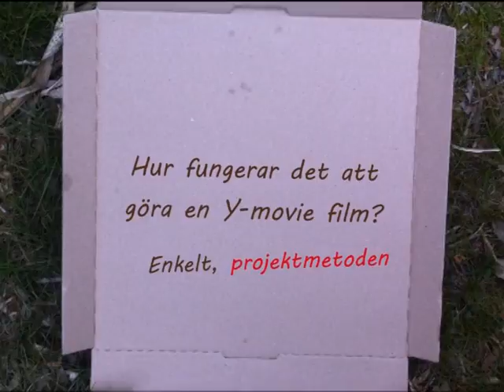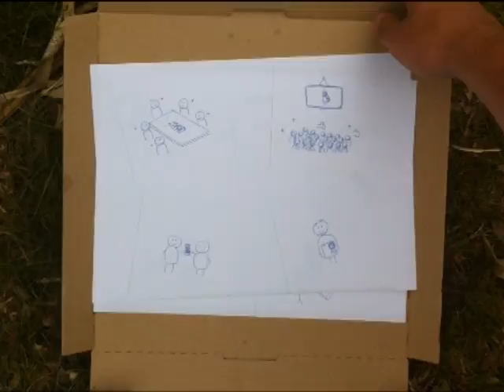Y-movie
Info om projektmetoden.

(EDIT: Bakgrundsmusiken var innan "Happy up there" med Röyksopp. Men Youtube verkade inte gilla detta, så jag bytta tyill något annat via deras bakgrundsmusikval.)